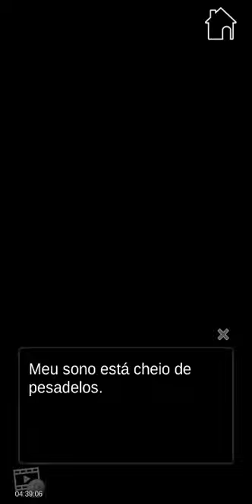Lethal Engagements : Capítulo 05 "Um novo ataque" 🚫 +13 (Português)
Sinopse

A sua vida parecia muito normal. Você era apenas uma estudante da faculdade, aproveitando a sua vida. Mas isso tudo muda quando dois estranhos atraentes se mudam para o seu lado. Algo sobre os dois parece perigoso… Você acha que é apenas algo da sua imaginação e decide seguir com a sua vida. Porém, uma noite, você é testemunha de um assassinato e depois disso, a sua vida vira de cabeça para baixo!
Aparentemente todo mundo parece querer você morta e a situação só fica mais insana quando você descobre que os seus dois vizinhos são os assassinos! Poderia eles estarem por trás dos ataques? Or estariam eles aqui para te proteger?
É com você agora para descobrir em Lethal Engagements!

Personagens

O Assassino Alfa - Zack
Considerado uma das pessoas vivas mais perigosas do submundo, esse assassino é uma pessoa que você não quer se meter com ele. Ele sabe que é o melhor, e ele pode parecer um pouco difícil de se aproximar, mas você pode acabar sendo mais que a sua “próxima missão”.

O Assasino Provocante - Chase
Chase é o parceiro de Zack e é um formidável oponente em uma briga. Ele também tem seu jeito com as meninas e é pouco mais descontraído que o seu parceiro. Porém, o seu passado contém vários segredos que ele esconde por trás de todas as brincadeiras…

O Amigo Protetor- Jake
Jake tem sido o seu melhor amigo por tanto tempo que você nem consegue se lembrar, e ele sempre tenta te proteger. Apesar de não ser um assassino treinado, ele consegue se segurar em uma briga e está mais que disposto de colocar a sua própria vida ao risco por você.